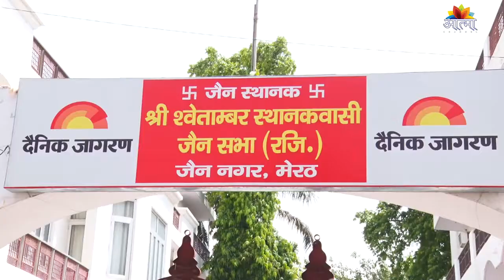All India Swetamber Sthanakwasi Jain Conference द्वारा स्थानको में मास्क थर्मामीटर प्रदान किए गए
नवकार साधक श्रमण संघ दिवाकर पण्डित रत्न पूज्य गुरुदेव श्री विचक्षण मुनि जी म सा  आदि 3